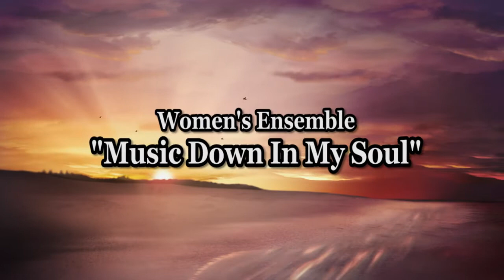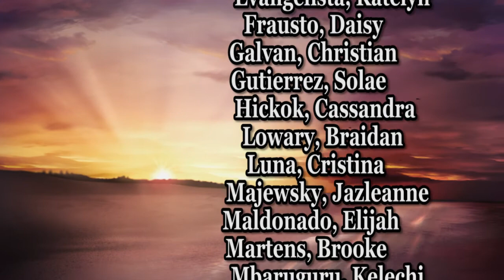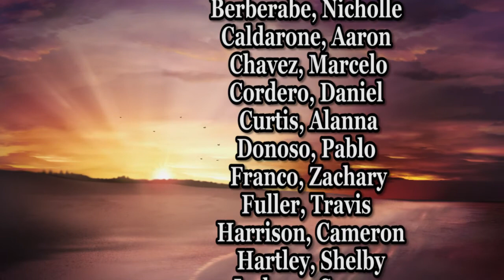San Dimas High School Spring Concert Love and Longing March, 2017